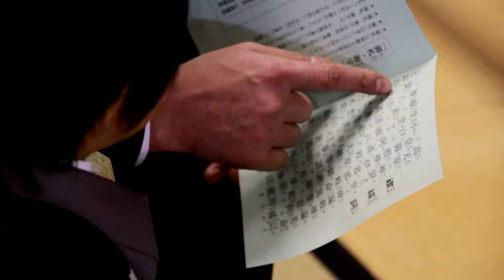利一の七五三2017年11月20日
岡山県岡山市の宗忠神社
TKD撮影